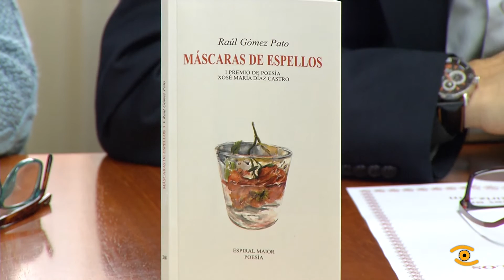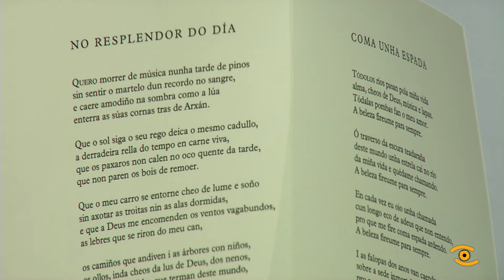Noticia de Lugo: II Premio de Poesía Xosé María Diaz Castro